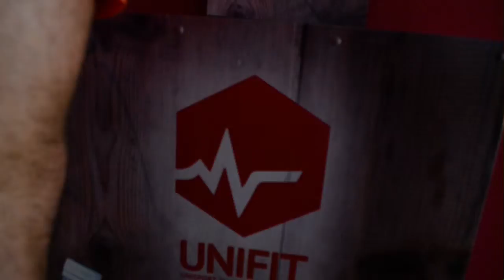Mannequin-Challenge im UNIFIT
Die Mannequin-Challenge macht auch vor dem UNIFIT nicht Halt...